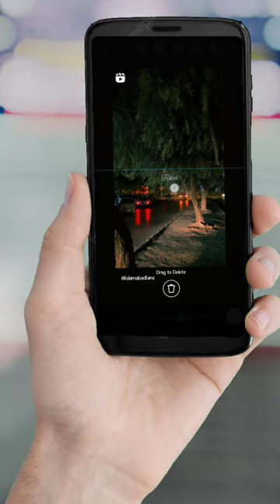new feature on Instagram